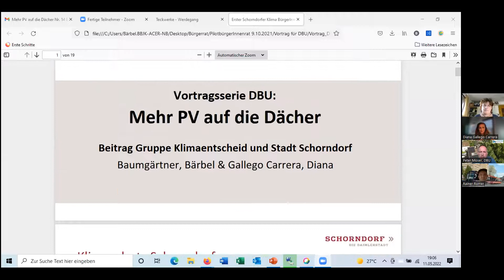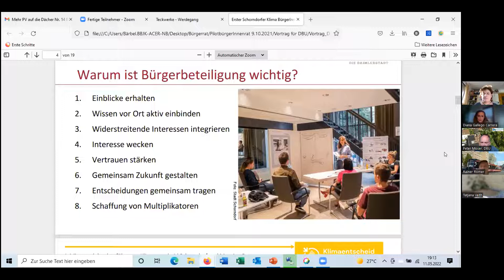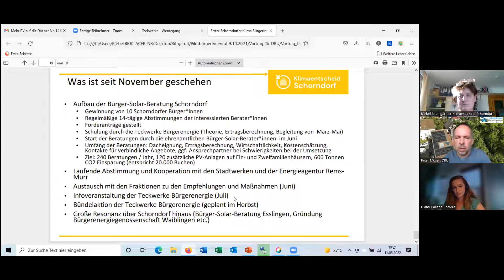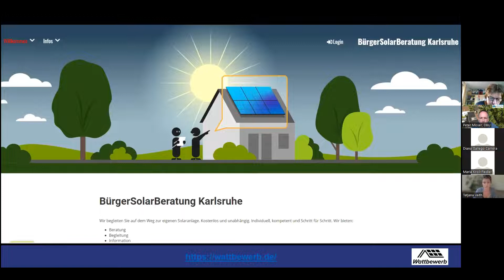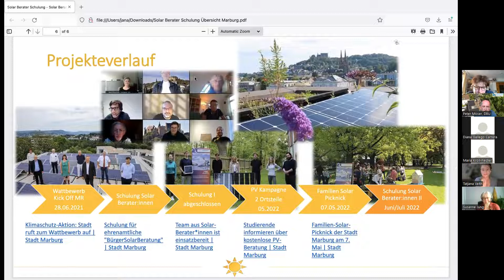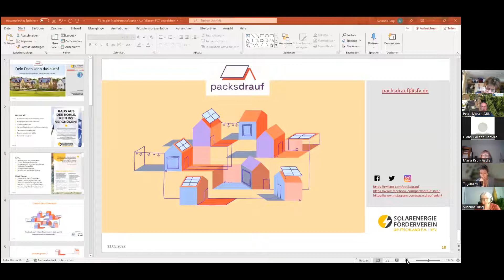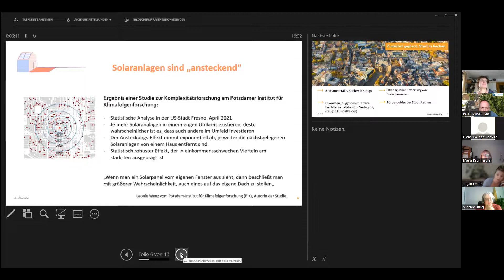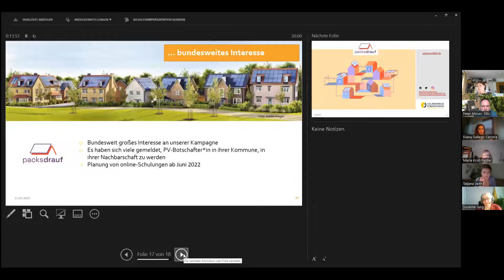Mehr PV auf die Dächer Nr. 14: Mobilisierung durch Solarberatung – Überblick und Einblicke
"Mehr PV auf die Dächer" vom 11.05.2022 | Veranstalter: DBU-Initiative "Zukunft Zuhause - Nachhaltig sanieren"

ℹ️ Solarenergie ist in aller Munde. Unser Ziel ist es, möglichst schnell unabhängig von fossilen Energieträgern und Importen zu werden und die Versorgung auf 100% Erneuerbare Energien umzustellen. Hierbei spielt die Photovoltaik (PV) eine entscheidende Rolle. Um unsere Dächer schnell mit PV-Anlagen zu füllen, braucht es Fachleute und Handwerker. Diese sind knapp und stark eingebunden. Zudem leisten sie auch umfassende Planungs- und Beratungsaufgaben. Durch bürgerschaftliche Informationen, Beratungen und Schulungen könnte jedoch diese Lücke geschlossen werden. Ortsgruppen, Klimaakteure und Nachbarn eignen sich Wissen an, um dieses weiter zu geben. Solche Ansätze sind Gegenstand der diesmaligen Veranstaltung. Aus Schorndorf aber auch bundesweit werden gute Erfolgsbeispiele vorgestellt und diskutiert. Seien Sie mit dabei, informieren sie sich, stellen Sie Ihre Fragen. Wir freuen uns auf den Austausch.

Vorträge und Impulse zu den Themen Information, Schulung und Mobilisierung von:

◼️ Bärbel Baumgärtner, Klimaentscheid Schorndorf und Diana Gallego Carrera, Leiterin der Stabsstelle Klimaschutz und Mobilität, Stadt Schorndorf,
◼️ Susanne Jung, Vorsitzende Solarenergie Förderverein  SFV sowie
◼️ einer Vertreterin, einem Vertreter vom Wattbewerb und
◼️ Statements von geschulten Akteuren

Weitere Informationen zu Photovoltaik und zur zukunftsfähigen Modernisierung von Ein- und Zweifamilienhäusern finden Sie

Thumbnail:
LinkedIn Sales Solutions/Unsplash